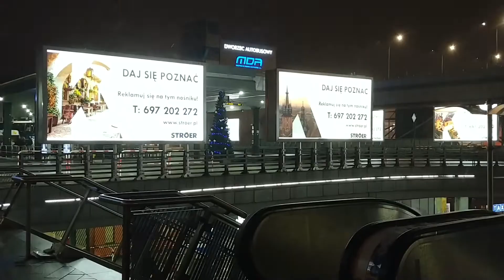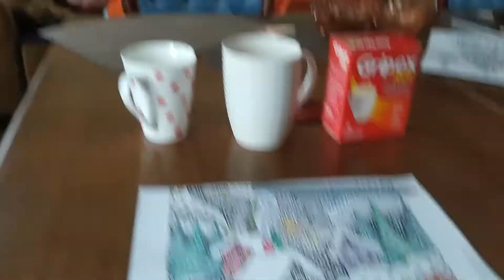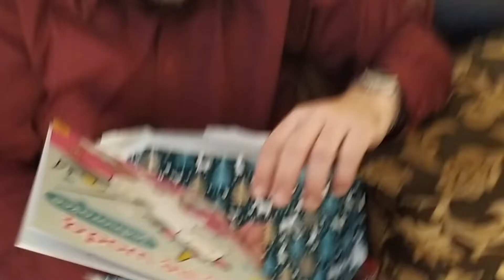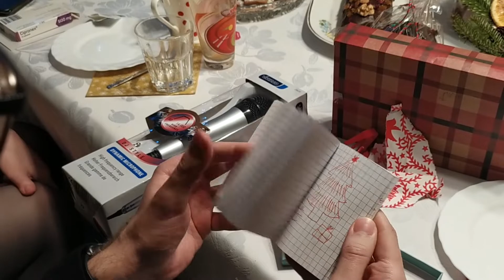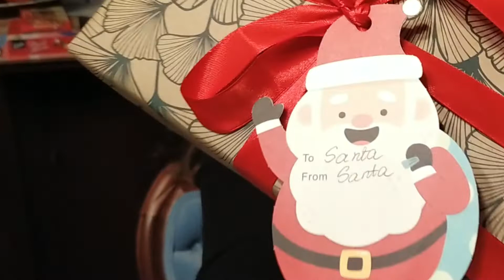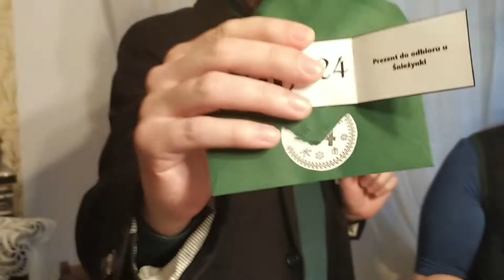Vlogmas 2021 Wigilia